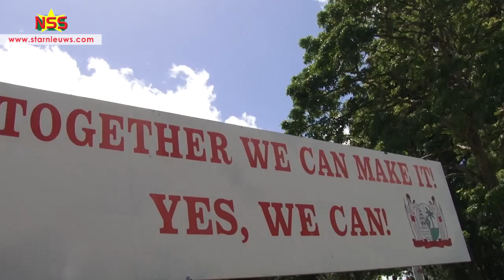Griffiers willen verhoging salaris en toelagen; werk neergelegd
De griffiers bij de rechterlijke macht zijn vanaf maandag in actie. Zij zijn in onderhandeling met de Staat (ministerie van Justitie en Politie) over hun wensenpakketten.